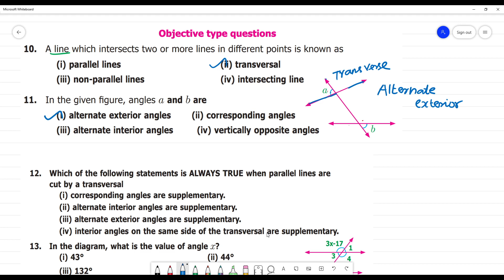Class 7 TN Maths Term I 5. Geometry Exercise 5.2 Objective type questions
10. A line which intersects two or more lines in different points is known as
(i) parallel lines (ii) transversal
(iii) non-parallel lines (iv) intersecting line
11. In the given figure, angles a and b are
(i) alternate exterior angles (ii) corresponding angles
(iii) alternate interior angles (iv) vertically opposite angles
12. Which of the following statements is ALWAYS TRUE when parallel lines are
cut by a transversal
(i) corresponding angles are supplementary.
(ii) alternate interior angles are supplementary.
(iii) alternate exterior angles are supplementary.
(iv) interior angles on the same side of the transversal are supplementary.
13. In the diagram, what is the value of angle x?
(i) 43° (ii) 44°
(iii) 132° (iv) 134°